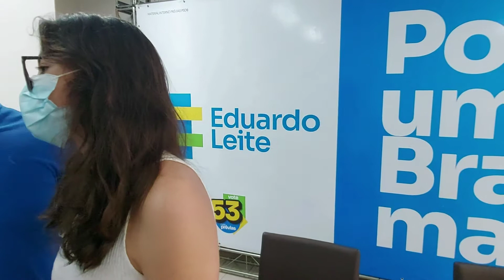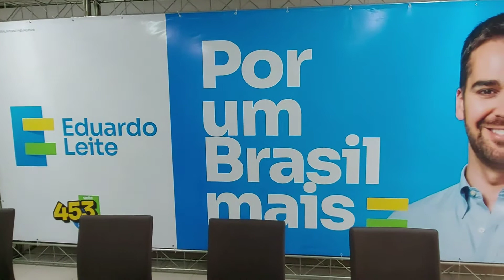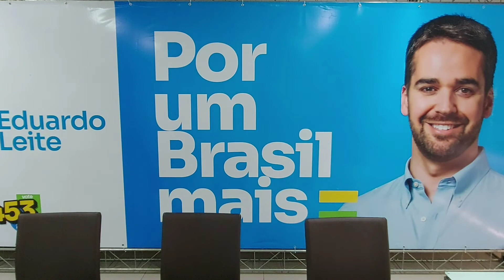DEPUTADO FEDERAL RIGONI ELEITO POR LINHARES FAZ REVELAÇÕES NO EVENTO COM EDUARDO LEITE